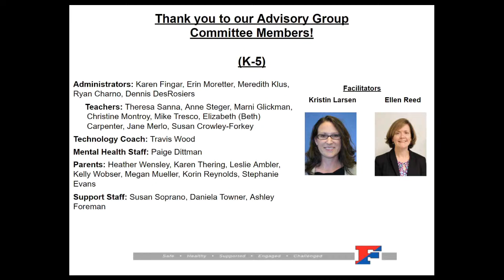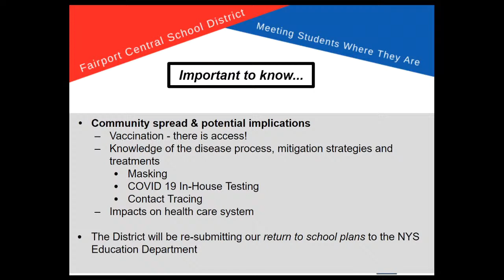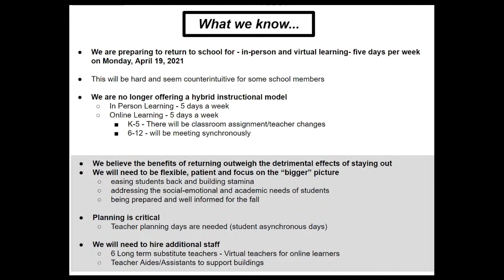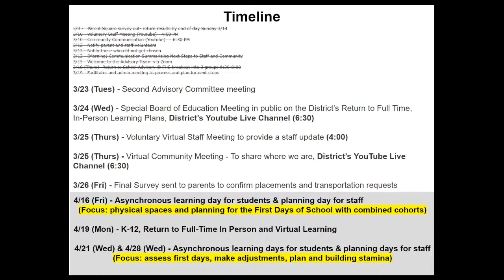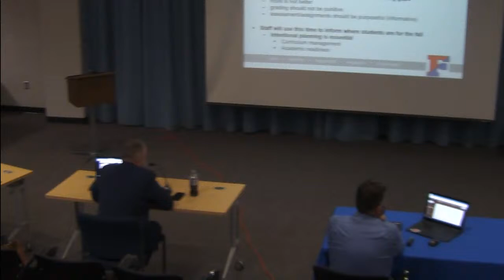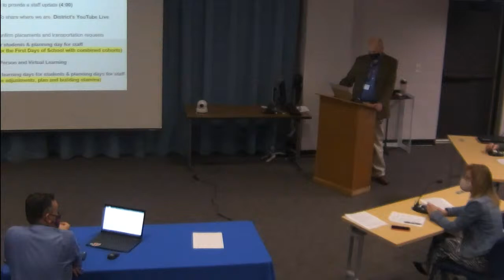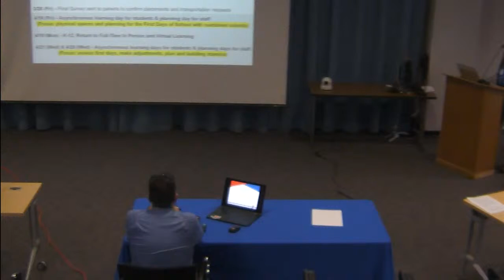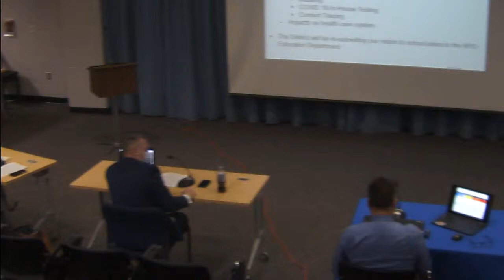Community Meeting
Live Q and A form